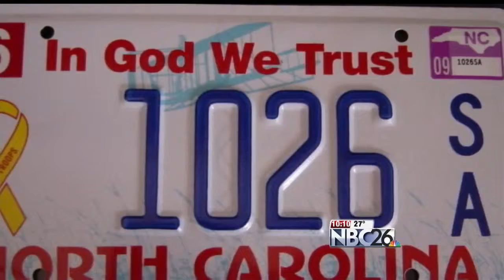In God We Trust Plates Now Available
The In God We Trust specialized license plates are being offered to Wisconsin drivers a month ahead of schedule with proceeds going to veterans statewide.